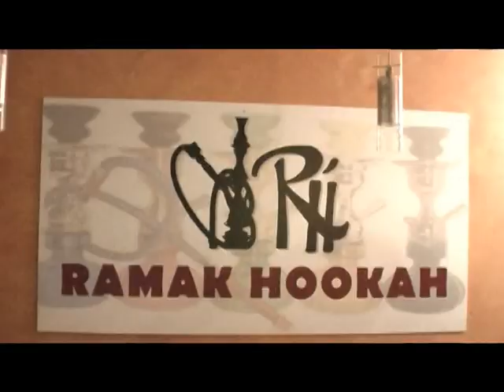Julio Martinez Videos: Hookah bar/lounge in San Diego: Gourmet Sandwiches & Persian Food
ramak-hookah-san-diego
lounge, cafe, bar, deli